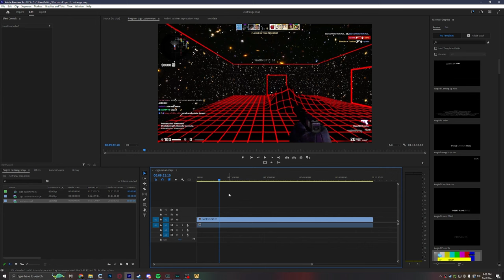CallMeCarson Clips to distract you from the void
here's some clips from the callmecarsonlive and minecraft116789 twitch channels! Watch them live -